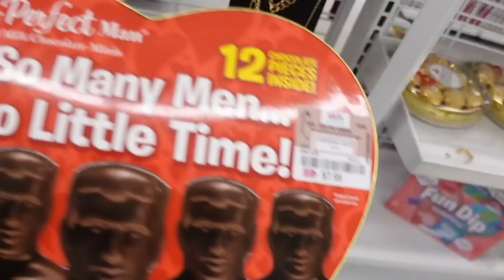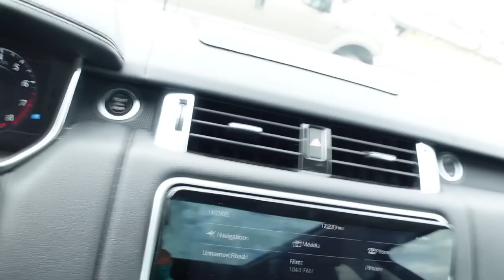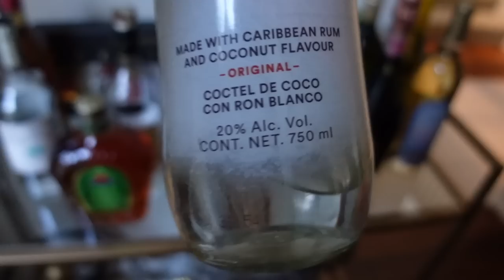MEN…THIS NEEDS TO STOP • ASHTYN WORE A DRESS 🤯 • WHATS WRONG WITH MY LEG | Gina Jyneen VLOGS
Links to my picks:
💅Nails:
1. 24Pcs 3D Rhinestones Coffin Fake Nails With Designs $1.49💰

2. 24 Pcs Nail Patches For Christmas Dressed Nail Art Kit,5 Choices $2.09💰

3. 24 Pcs Golden Star Long Ballet Fake Nails Set $2.89💰

🕶️Sunglasses:
1. Trendy Rectangle Sunglasses $2.89💰

2. Y2k Futuristic Wrap Around Sunglasses $3.99💰

👗Clothes:
1. Retro Slit Hem Party Dress $19.49💰

2. Double Breasted Long Trench Coat $25.99💰

3. Sexy Zebra Stripes Two-piece Set $22.49💰

4. Casual Knotted Cross Crop Sweater $17.99💰

5. Women Distressed Patchwork Denim Jeans $21.99💰

🥿Shoes:
1. Rhinestone Clear Heel Slingback Sandals $17.49💰

HIMS & HERS sleep gummies
Night time mask
Night lip mask
Cropped aviator jacket (similar)

⏱JBW Watch Link:
* Code: GINAJBW or GINA15OFF